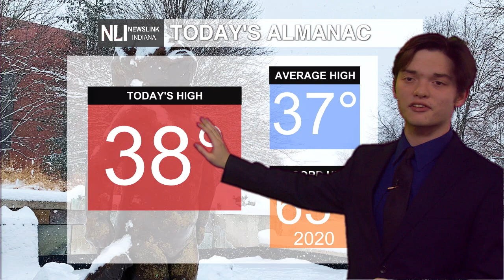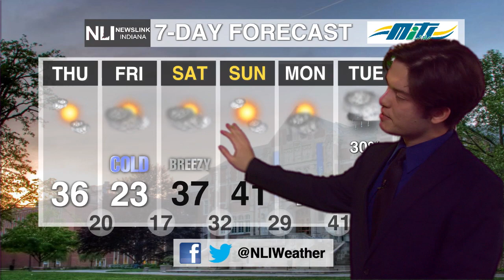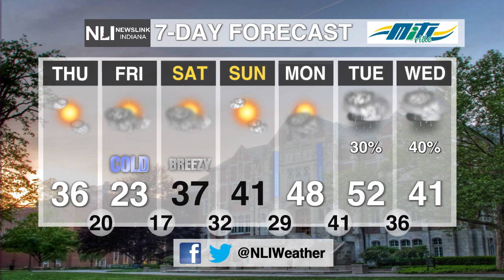NewsLink Indiana Weather February 2, 2023 - Noah Gordon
Weather Forecaster Noah Gordon is tracking a chilly weekend with a warmup next week.